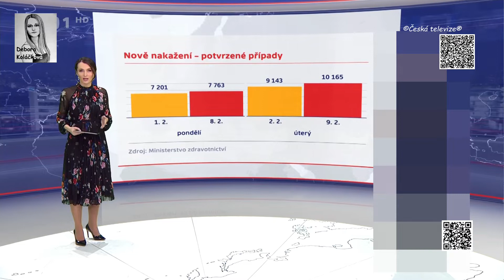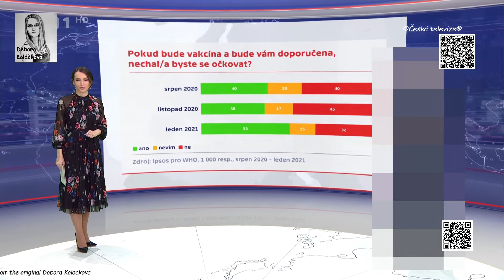10-2-2021_Jana Peroutkova